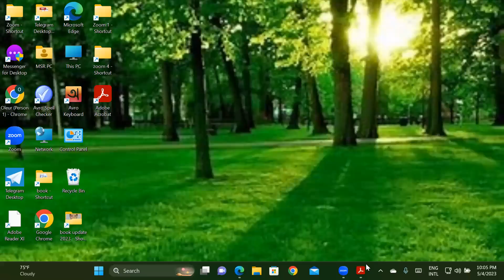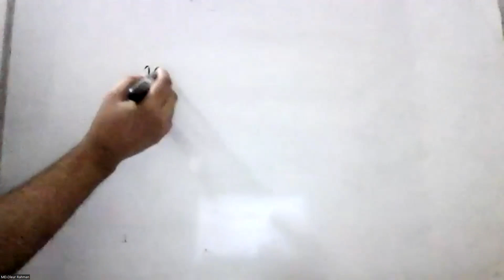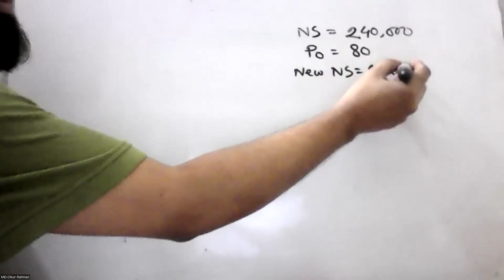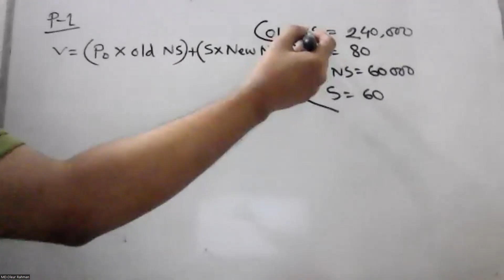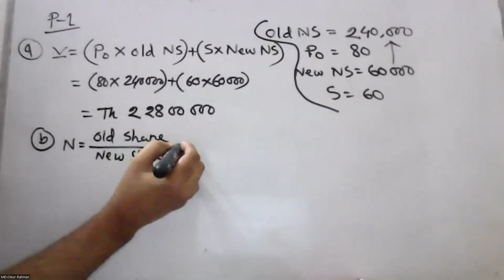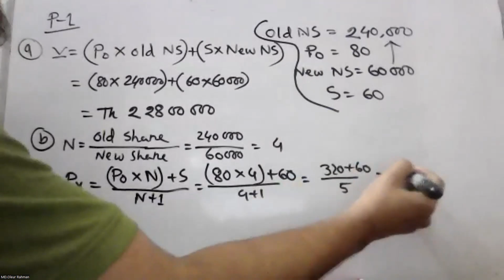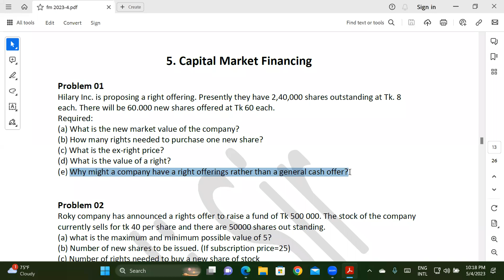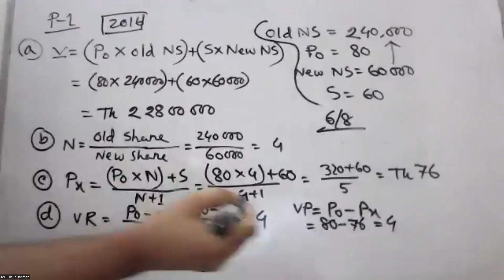Capital Market Financing ( Class 1): Financial Management/ Investment Management